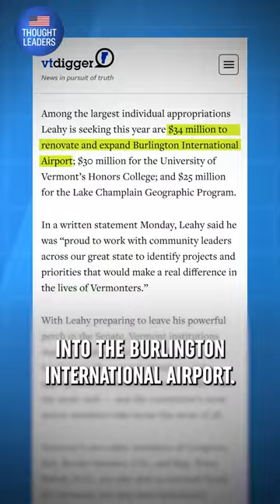Currency of Corruption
Mr. Andrzejewski calls Congress’s “currency of corruption:
“Earmarks were brought back after a 10-year ban because of secret votes in the Republican caucus, where they voted to join Pelosi Democrats to bring back the practice,” he says.

Adam Andrzejewski Exposes Billions in Wasteful Government Spending and Shocking Payments to China, Russia